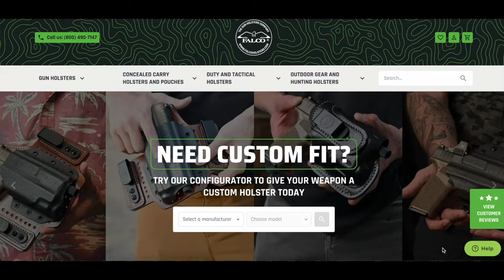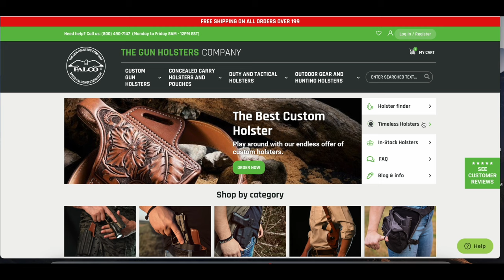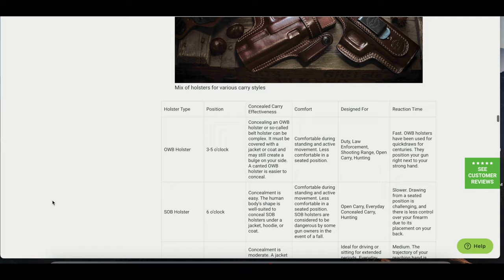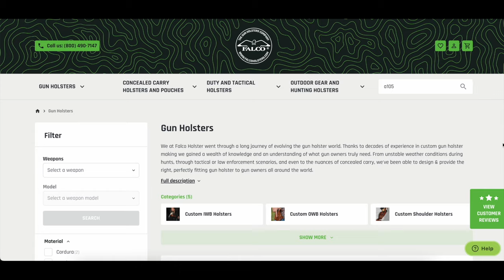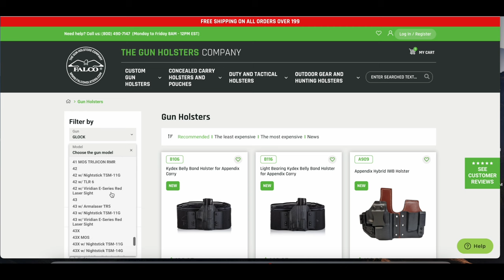The Ultimate Falco Holsters Review: EVERYTHING You Need to Know!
In this video, we take an in-depth look at Falco Holsters, renowned for their high-quality leather craftsmanship. Join us as we review the design, comfort, and functionality of these leather holsters to see if they live up to the hype. Whether you're a seasoned carrier or new to holsters, this Falco Holsters review will provide you with all the insights you need. Don't miss out on discovering if this is the best leather holster for your needs!

At Review This Thing, we always cover the FACTS: You can fast forward to the time stamps below if you're interested in a particular subject.

Start: 00:00
Fit: 0:39
As Advertised: 3:09
Construction & Durability: 4:21
Testimonials & Reviews: 5:43
Should you buy this thing?: 7:59

*All opinions are ours. We are not paid for any of these reviews. We did receive 2 Falco Holsters at no monetary charge, but this never impacts our opinions or how we report them. Our goal is to always provide a thorough, unbiased, and honest review with no fluff - just facts and our opinions - so you feel like you can make a well-informed buying decision.